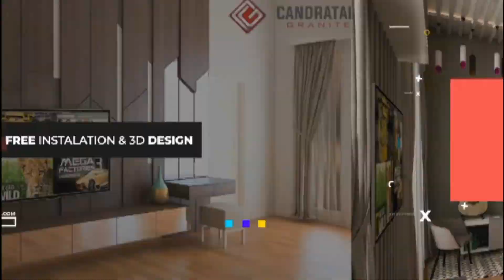Ini Dia Cara Agar Kichen Set Dapur Tetap Awet dan Tahan Lama - Tips Dapur Bersih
➡️ Keunggulan Produk Kami :
1. Granit IMPORT terbaik
2. Dikerjakan oleh tenaga ahli profesional dan berpengalaman dibidangnya lebih dari 10 tahun
3. Gratis Biaya Desain 3D dan revisi⠀⠀⠀
4. Garansi produk
5. Desain Interior Bisa disesuaiakan dengan budget yg dianggarkan
6. Kami Selalu Mengutamakan Kualitas Dengan Menggunakan Bahan Yang Terbaik Di Kelasnya.